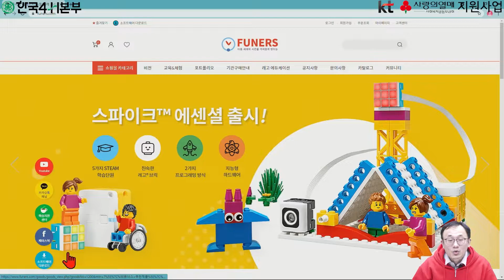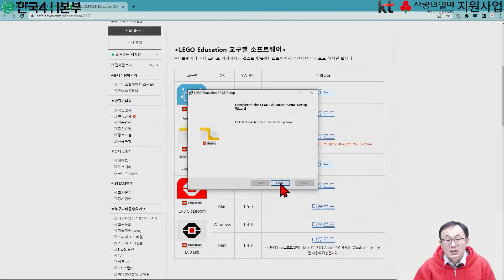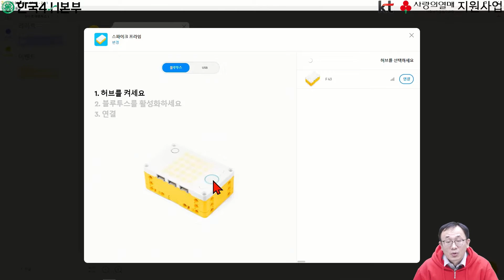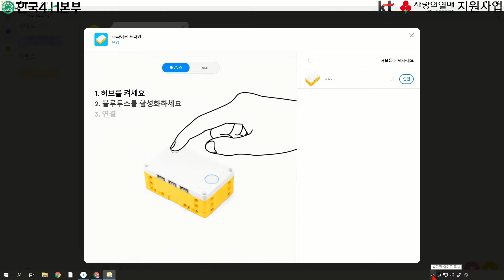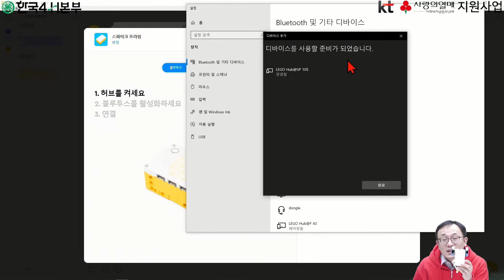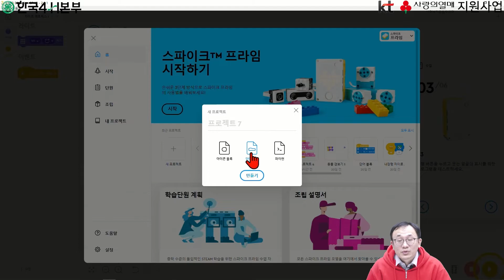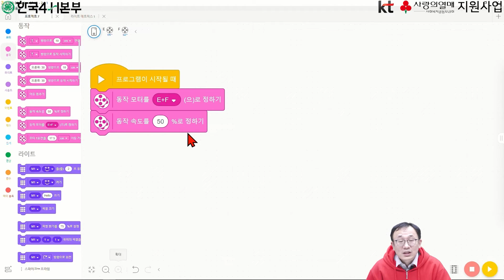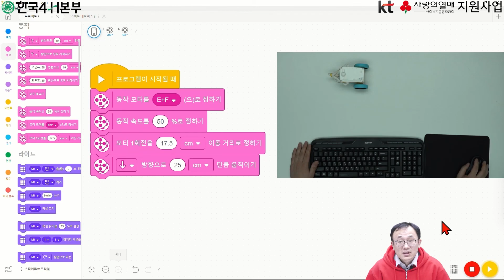[2023년 4-H청소년 스마트 농업 코딩교육] 스파이크 프라임 기초교육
4-H청소년 스마트 농업 코딩교육 참가자들이 교육에 원활히 참여할 수 있도록 돕는 기초교육입니다.